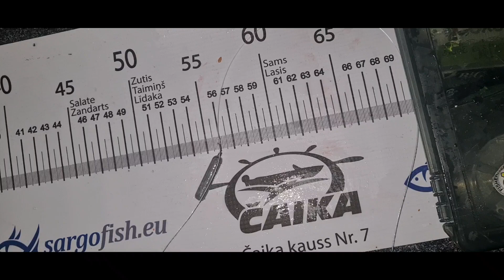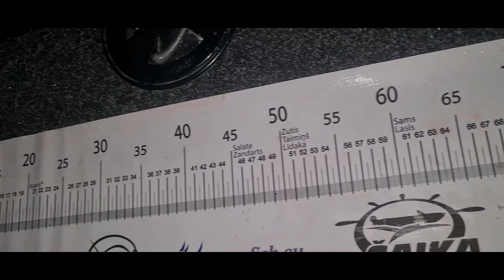Traka nakts zandartu cope uz dropshot. 70+ mēra zandarti